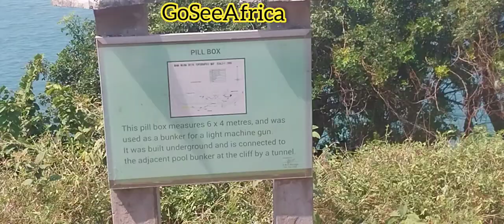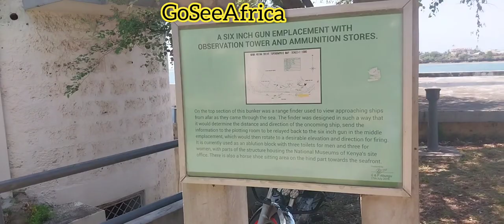THE FANTASIES OF MAMA NGINA WATERFRONT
mama ngina waterfront is a public recreational utility in mombasa, formerly known as the mama ngina drive